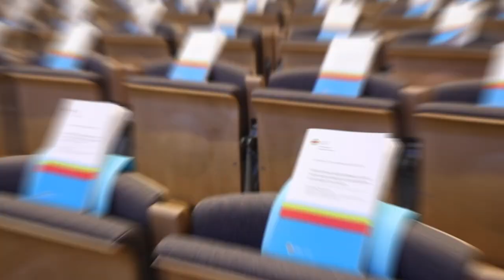Solemne Acto de Apertura Curso 2023-2024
El 3 de octubre de 2023 se ha celebrado en el Paraninfo de la Universidad CEU Cardenal Herrera el solemne Acto de Apertura del Curso Académico 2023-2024.